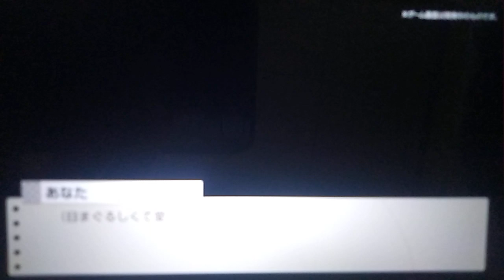BEYOND TWO SOULS UNSEEN: First Look of the Upcoming Nijigasaki Visual Novel Game on Switch & PC.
Episode 02 of "BEYOND TWO SOULS: UNSEEN", based off all the video clips from the PlayStation 3's exclusive Interactive Adventure game, BEYOND TWO SOULS. Released on October 1st 2013 for PlayStation 3, PlayStation 4 and PlayStation 5.

On Episode 02, there is a special first look on the possible gameplay blueprint from the upcoming of a long awaited visual novel game from Switch and PC owners. Titled as "LoveLive Nijigasaki High School Idol Club, A Visual Novel Game: TOKIMEKI ROAD MAP TO THE FUTURE". That visual novel game will come out first in Japan on April 24th 2025, before worldwide regions follows up 2 months later, in June 2025. It is also served as the 1st visual novel game since 2019 and first ever visual novel game exclusively developed by Nijigasaki High School Idol Club themselves. On the gameplay preview, it looks like that they will use all of the assets straight from LoveLive School Idol Festival All Stars, a critically acclaimed rhythm game, minus the live stage performances, which is a bizarre omission for all the efforts that Bushiroad and the entire Nijigasaki crew does right. The game itself is highly anticipated by many fans because of this visual novel game that created all of its own charm. ENJOY! :D (NOTE: This clip is taken from the PlayStation 3 port of BEYOND TWO SOULS.)